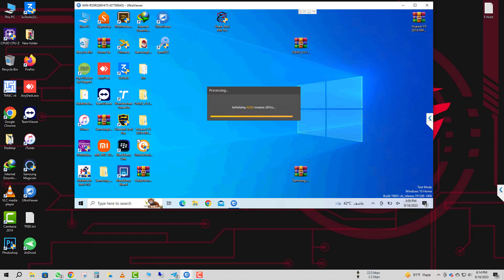Realme C55 (RMX3710) FRP Bypass By Unlock Tool